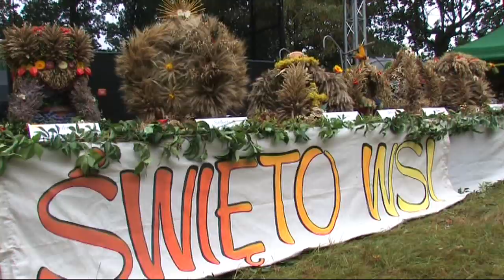ŚWIĘTO WSI W SUCHEJ GÓRNEJ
Gościnna Sucha Górna w tym roku była gospodarzem piątego już Święta Wsi.  Piękne stoiska każdej wioski,  z pysznościami na stołach , zespoły ludowe i muzyka ze sceny, a także  rozstrzygnięcie konkursów: po raz pierwszy na miniaturę wieńca dożynkowego i po raz kolejny na wzorową pasiekę .